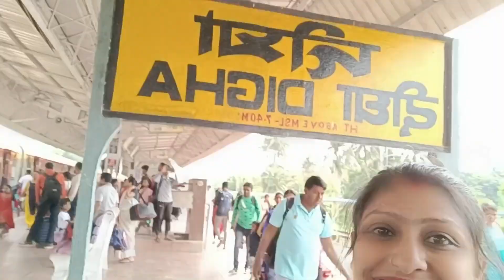হঠাৎ কোরে কোথায় বেরিয়ে গেলাম ফ্যামিলি নিয়ে ঘুরতে।।😱@rimpagolder6999